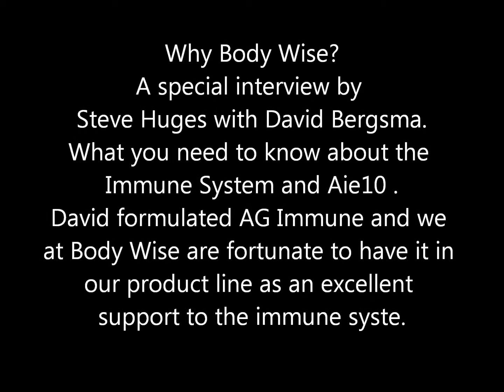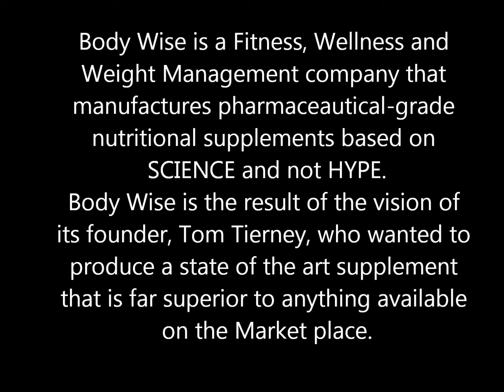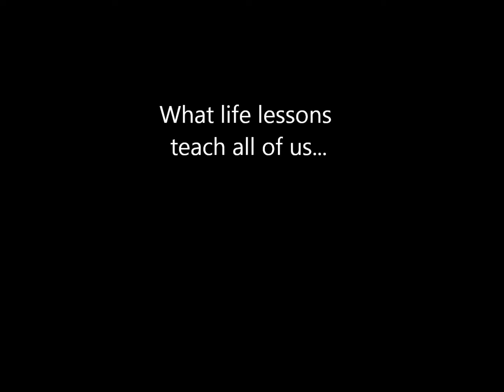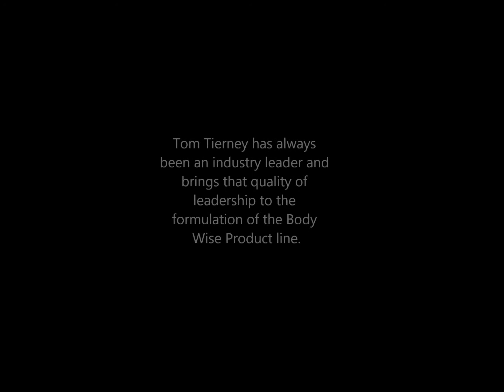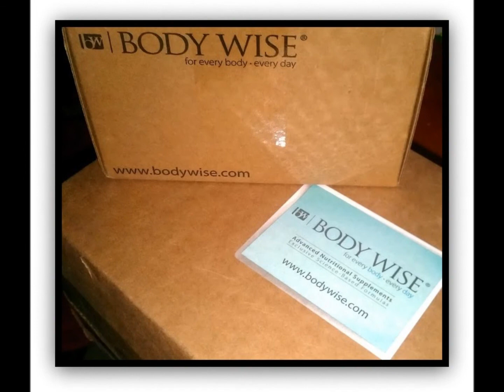Why Body Wise....Immune health with David Bergsma- Aie10 Body Wise International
You won't find the ultimate nutrient in the food you eat or on store shelves. Yet it's the ultimate nutrient you should be on to support your immune system.

Power up your immune system with David Bergsma, President of Health Technology Resources and co-developer of the ultimate nutrient for immune health: Aie10